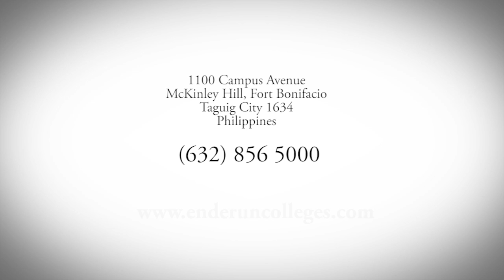ADF+Enderun 15-month Culinary Arts Certificate Program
Enderun and Alain Ducasse Formation share a common vision of developing among students the passion and competence to meet the needs of a global industry. To achieve it, the two institutions work together in bringing to Southeast Asia the most adapted cooking program, one that offers European cutting-edge techniques as it revisits the traditions of every terroir -- enabling one to serve the ever-conscious international gourmet.

The partnership between Alain Ducasse Formation (ADF) and Enderun Colleges results in the ADF+Enderun Certificate (or Diploma) in Culinary Arts Program. The program wields the philosophy and teaching methodologies of the two institutions, providing its students with rigorous training in foundational and cutting-edge culinary practices. Students will undergo an intensive level of instruction, under the guidance and scrutiny of the College's culinary arts faculty.